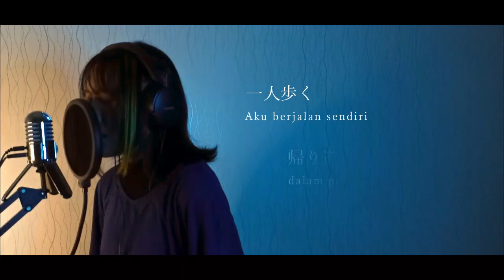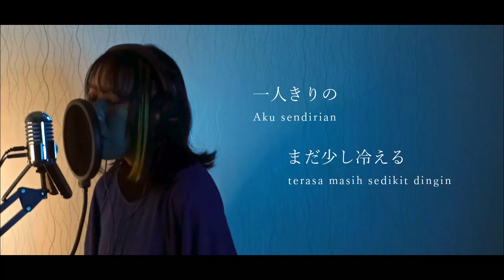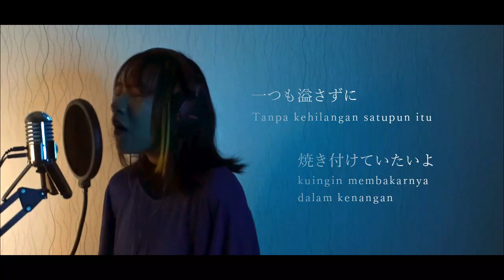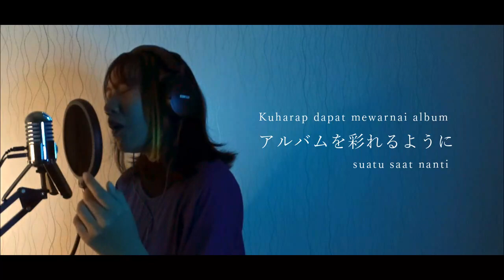Lens / Ikuta Lilas (cover sub Indonesia) | 幾田りら「レンズ」を歌ってみた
Hello September!
I decided to make a simple vocal cover for this month. THE FIRST TAKE version of this song is soooo beautiful! I don't really like my voice in this cover, but I still want to sing it, so here it is.

CREDITS
ORIGINAL
■ Title: レンズ (Lens)